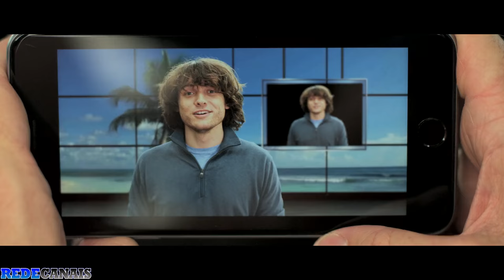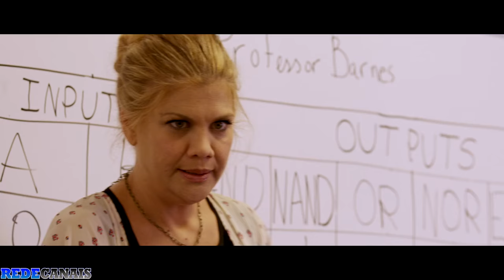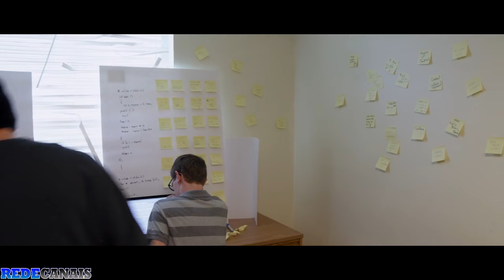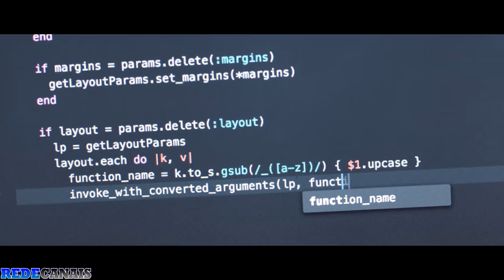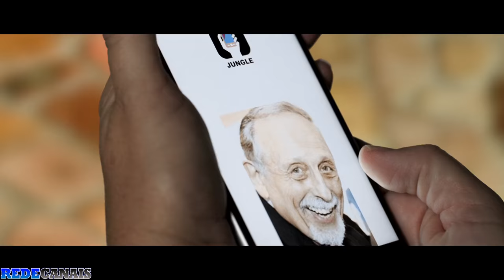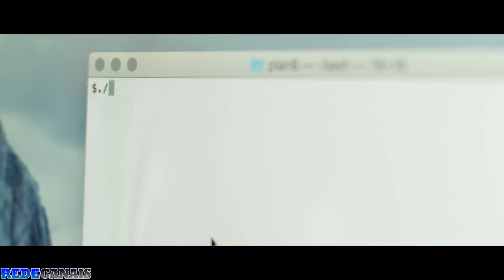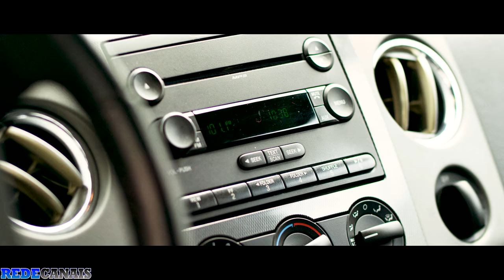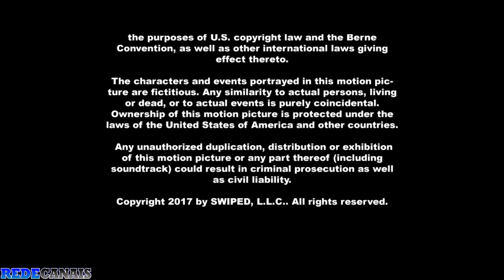Deslize - Filme Completo Dublado em HD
Um garoto popular na faculdade pede ajuda do amigo nerd para desenvolver um app de paquera. A brilhante ideia pra ganhar dinheiro e tirar benefício próprio conhecendo novas garotas vira um sucesso.